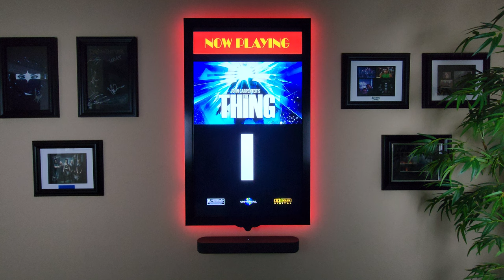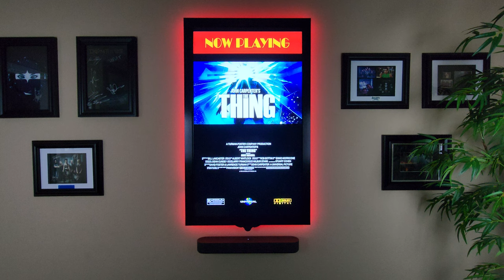John Carpenter's The Thing movie trailer playing on our Digital Movie Poster Board.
Ultimate Movie Board
The mother of all movie poster boards. The Ultimate Movie Board plays everything! It's literally the most advanced and flexible movie poster board on the market.

The Mother of all movie boards. Our Ultimate Movie Board is an incredible tour de force of technology and software. The Ultimate Movie Board by JD Smarthome is a ground breaking revolutionary way to display and interact with your movie board. Using proprietary software developed in house this movie board will never dissappoint. Display our movie trailers, movie posters, HD artwork, HD screensavers, upload your own media, create folders, pick any mix of media for playback, add true shuffle random play, control with the included webAPP. This board does it all. Purchase additional movie trailers, movie posters, animated movie posters, screensavers, HD artwork, and more. Join the Ultimate Movie Board on-line community and create, upload, and share your own content with other Ultimate Movie Board users from around the country. Completely upgradable with new content that you purchase from our on-line store (coming soon Summer 2022). And since we know you want the best features from your Ultimate Movie Board we made it directly compatible with any SONOS soundbar for crisp and clear hi-fidelity audio! Your Ultimate Movie Board will always have new features and content keeping it the best movie board in the world.

The specs:
Upgraded 4-core CPU with built in 128 gigs of storage
55" Samsung 4K LED TV panel
Real wood frame wrapped in a black or steel stainless finish
16,000 color LED light strip mounted in aluminum chase and covered with a diffusser for a beautiful halo backlight effect
Includes wall mount
OPTIONAL HAND MOTION GESTURE CONTROL
Dimensions:
31.25" wide / 51.75" tall / 3.50" wall to front
Compatible with Apple iOS, Android, Windows, MAC